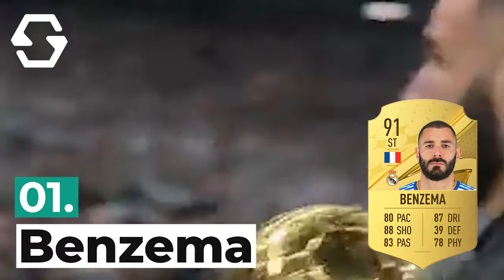¡MEJOR ONCE DEL BALÓN DE ORO EN EL FIFA 23! | Baloa